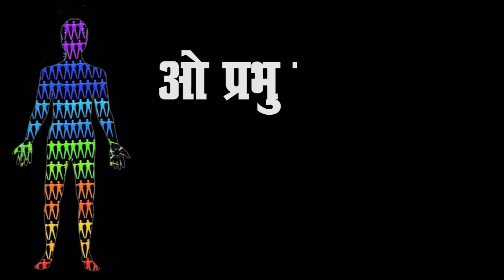सहयोग से होगा सर्वोदय | Sahyog se hoga sarvoday | VPI Mission Song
Real Solution of unemployment in India,
Participation in power as per population,
Akhand Bharat,
Union of South Asian Countries,
Dalit Empowerment,
OBC and Dalit Empowerment,
Protect Reservation,
Poverty elimination in India,